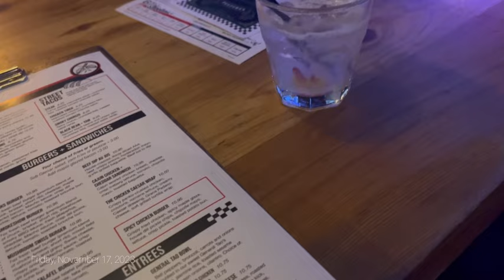VLOG | THANKSGIVING, PILATES, NEW HAIR, AND MORE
🌱RESTAURANTS & BARS🌱
- Thomas Street Warehouse
- Shakabrah
- Nepo 42
- Dirty Pretty
- Rontoms
- Din Tai Fung
- Mermosa
🌱HAIR 🌱
- Oxcart 12A Human Hair Bundles 18 20 22 Inch Body Wave Bundles Human Hair Brazilian Hair 3 Bundles Human Hair for Women Human Hair Weave Extensions Natural Color
🌱SOCIALS 🌱

 🌱FACTS 🌱

AGE: 28
PRONOUNS : She/Her
🌱MUSIC🌱

Musician: Brent Urbn, Therdchild